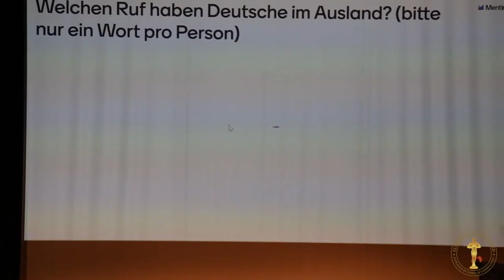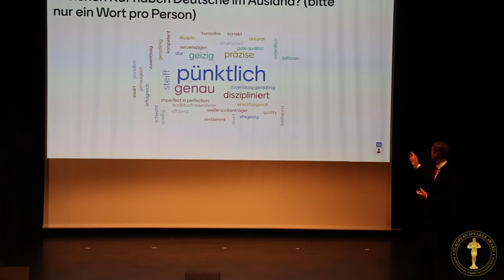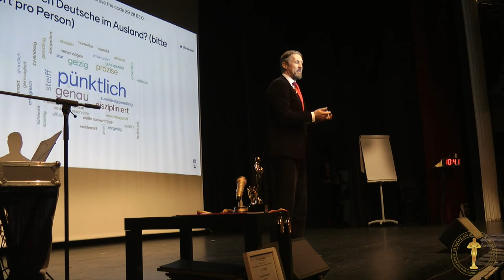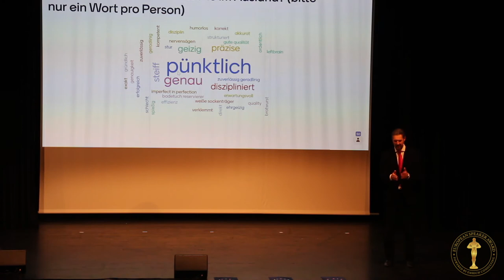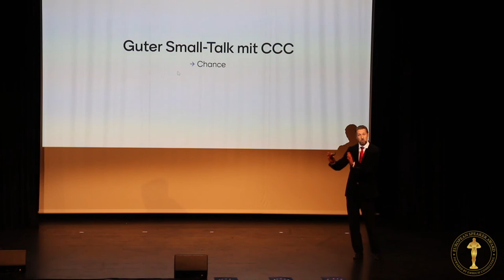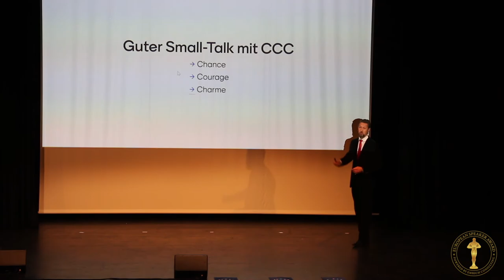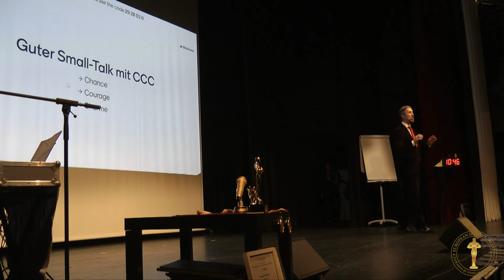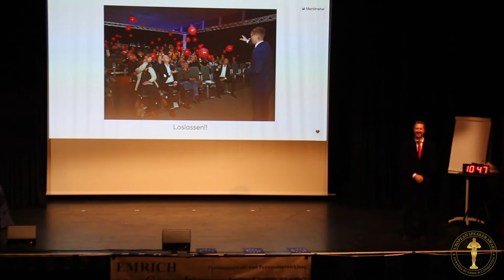Deutsche im Ausland - so geht es besser!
Im Rahmen des Finales des European Speaker Awards im Oktober 2020 zeigt Dr. Martin Emrich ein einem zehnminütigen Vortrag, was Deutsche im Ausland beachten sollten.
Hierbei wird zunächst mit Hilfe der Schwarmintelligenz des Publikums eruiert, welchen Ruf Deutsche im Ausland haben. Daraufhin berichtet Dr. Emrich vom typischen Verhalten von Italienern, Franzosen und Deutschen in einem tatsächlich erlebten Business Meeting in Brüssel.
Als Tipp zeigt Dr. Emrich, wie Deutsche speziell zu Beginn einer Besprechung mit Hilfe der CCC-Regel für eine gute Atmosphäre sorgen und selbst etwas menschlicher und persönlich nahbarer rüber kommen können.